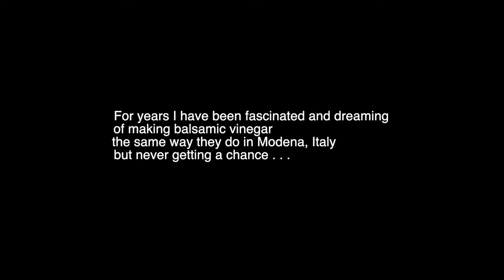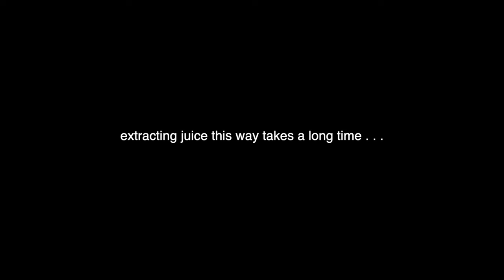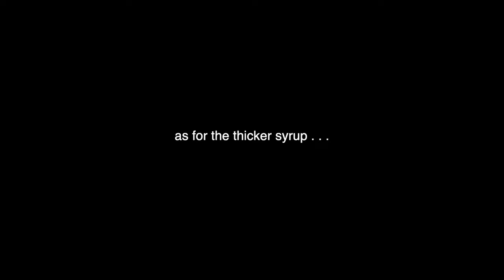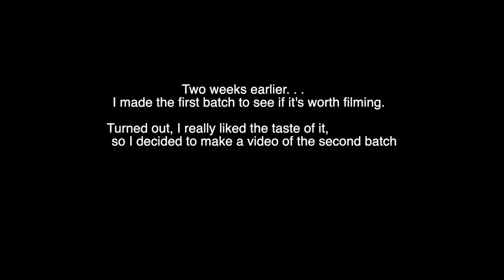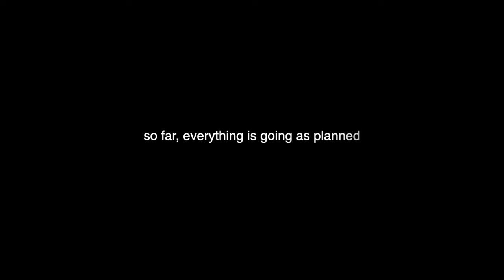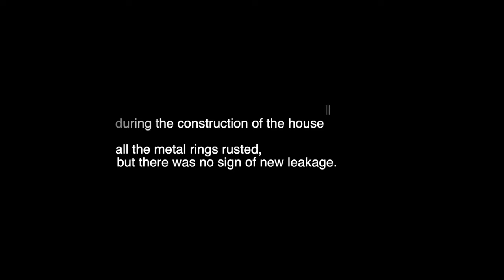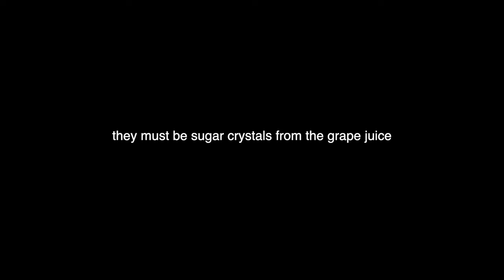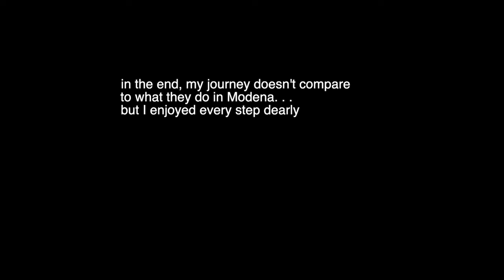Making Balsamic Vinegar at Home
You’re invited to join my long journey of making balsamic vinegar at home!

I have been fascinated by how traditional Balsamic Vinegar is made in Modena, Italy, and I wanted to have just one small barrel of that sweet & tangy vinegar in my family–the same way some families in Modena do.
After years of dreaming, I finally decided to do it.

However, with all the circumstances I had to tackle, this Balsamic vinegar is different from the start, but I enjoyed every step of the long journey, and I hope you do too.

I highly encourage you to repurpose and use what you already have. If you can’t, try to look at garage sales and second-hand stores first. If you still can't find something and need to order it online.